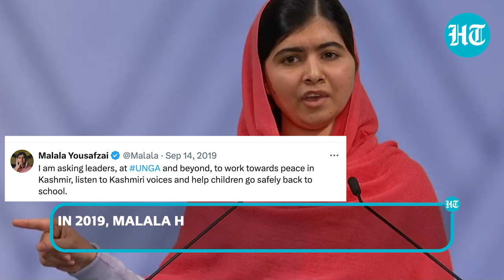‘I Am Not Malala, My India Is Safe’: Kashmiri Activist's Roaring Speech In UK Parliament Goes Viral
Kashmiri Activist Yana Mir’s speech on Malala Yousafzai and Pakistan inside the British Parliament building has gone viral. “I am not a Malala Yousafzai because I am free, and I am safe in my country India, in my home in Kashmir which is part of India,” Yana Mir said at an event hosted in the UK Parliament building. The Kashmiri activist said she is not like Malala because she “will never need to run away” from her home country. Malala, who won Nobel Peace Prize for championing girls' education, was shot in the head by Taliban in 2012 following which she shifted to the United Kingdom.